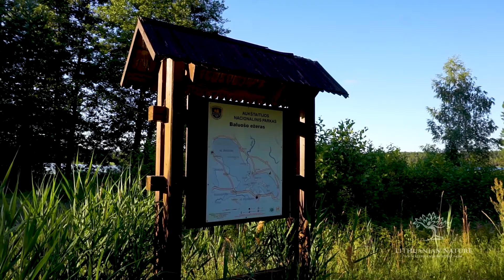Baluošo Ilgasalė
Ignalinos rajone teliūskuojančiame Baluošo ežere net septynios salos. Pati ilgiausia jų, pagal savo dydį, vadinama Ilgasale. Tai vienintelė Lietuvoje ežero sala, kurios viduryje susiformavęs atskiras ežerėlis. 7 metrų gylio ežeras ežere vadinamas “Baluošo akimi”.